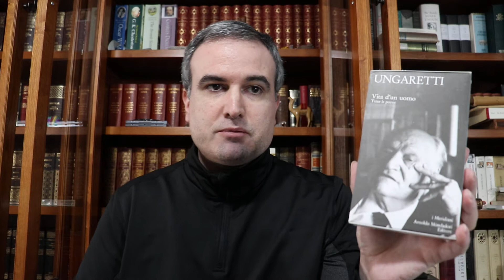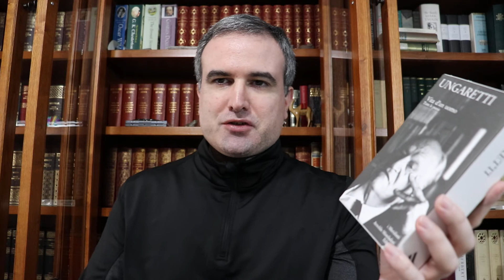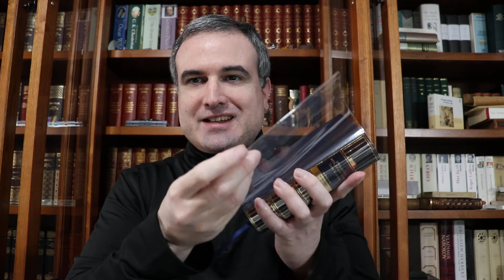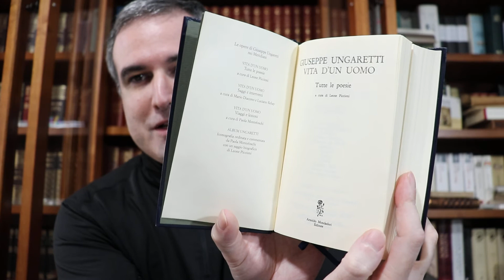LA BIBLIOTECA IDEAL, 165: Giuseppe Ungaretti (1888-1970) (I)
Ungaretti firmó el Manifiesto de los intelectuales fascistas, pero no el infame Manifiesto de los científicos fascistas (que sí firmaron personalidades como Guareschi o Tucci)